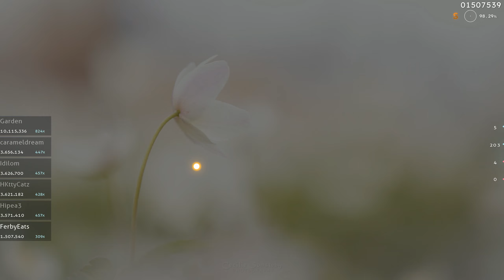#17 on ar8 slider map